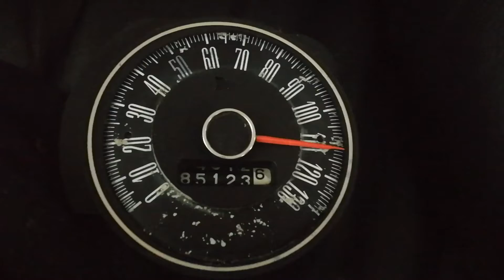148mph Interceptor FALCON 1972 XA GT HI OUTPUT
FORD SW SPEEDOMETER 148mph Interceptor 151mph + FALCON 1972 XA GT HI OUTPUT one of 37 Police 351 variants Stewart Warner FINE increment speedometer intro